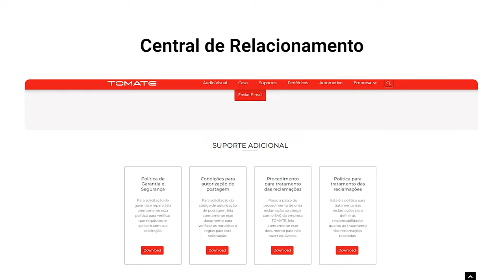Instalação de etiqueta MDK-006 | TOMATE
Instalação de etiqueta na MDK-006.

00:48 - Central de Relacionamento Tomate